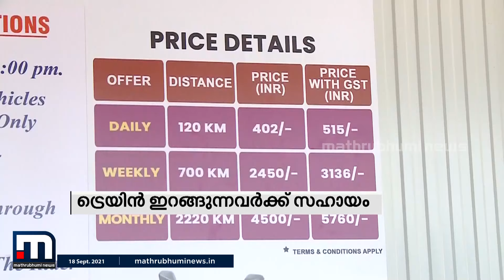ട്രെയിൻ ഇറങ്ങുന്നവർ‌ക്ക് റെന്റ് എ ബൈക്ക് സംവിധാനവുമായി റെയിൽവേ| Mathrubhumi News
റെയിൽവേ സ്റ്റേഷനിൽ ട്രെയിൻ ഇറങ്ങുന്നവർ‌ക്കായ് റെന്റ് എ ബൈക്ക് സംവിധാനം ഒരുക്കി റെയിൽവേ.

Happy viewing!